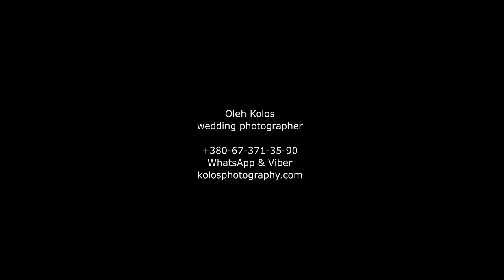Весільний фотограф Львів ІФ Тернопіль Ужгород Україна Європа Олег Колос фотограф весілля 4k UHD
Неймовірні Орест & Марта 4k UHD
Олег Колос - весільний фотограф Львів Тернопіль Ужгород ІФ Україна Європа

Stylish modern wedding photoshoot.
Весільний фотограф Львів, фотографую весілля по всій Україні, Європі та будь якій країні на планеті. Вільно розмовляю англійською та польською мовами. Професійний весільний фотограф Львів Тернопіль Івано-Франківськ Ужгород Чернівці. Досвід роботи фотографом весілля більше 10 років, сучасна стильна весільна фотографія. У всіх опціях є доступна дозйомка як в Україні так і за кордоном. У цьому слайд-шоу весільна дозйомка Марта та Ореста. Весілля було в Стрию, а саме Підгорецький маєток. Дозйомку провели в Карпатах, озеро Синевир. Фотограф на весілля Львів Стрий Дрогобич Трускавець Самбір Львів . Око Карпат озеро Синевир весільний фотограф

Oleh Kolos - professional destination wedding photographer
in Europe & worldwide , wedding photographer in Venice, Italy

wedding photographer in Venice Italy. Travel wedding stories. Venice, Rome, Milan, lake Como, Tuscany, Amalfi coast, lake Garda. Matrimonio Venezia Italia

Свадебный фотограф в Италии, Венеция, Рим, Милан, озеро Комо, озеро Гарда, Тоскана, Амалфи, остров Ельба, Италия. Фотограф на свадьбу за границей. Свадьба Италия, Франция, Швейцария, Германия, Бельгия, Голландия, фотограф свадеб в Європе, свадебный фотограф за границей Олег Колос